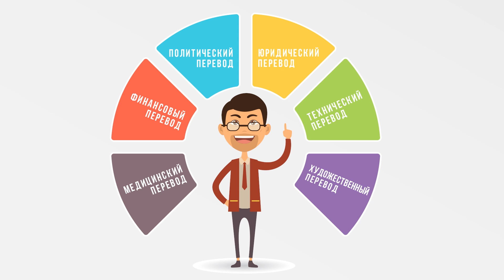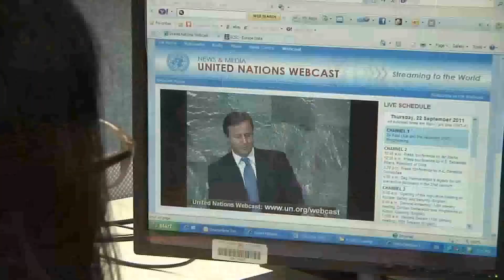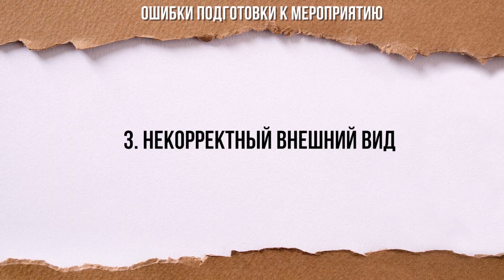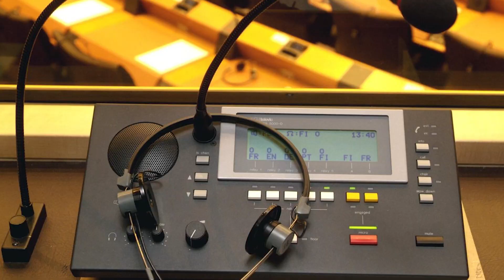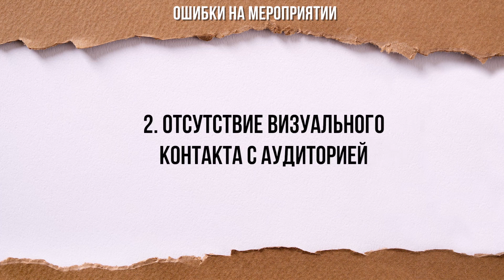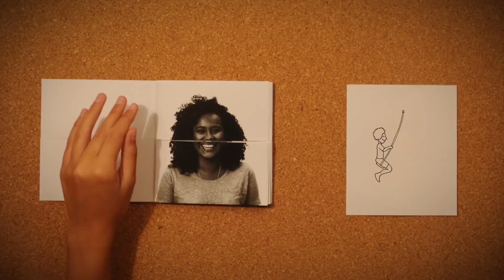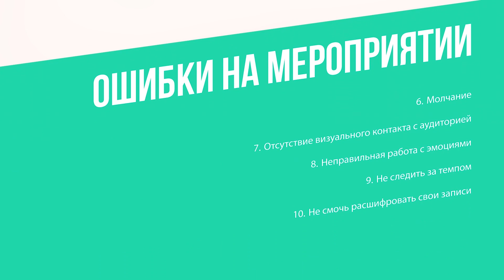10 ошибок устного переводчика | Что нельзя делать переводчику? | Советы и рекомендации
Работа переводчика, занимающегося устным синхронным или последовательным переводом, требует большой концентрации внимания, быстроты реакции, полного посвящения работе! В этом видео мы расскажем вам о том, как устным переводчикам работать НЕ надо. Каких же ошибок мы советуем избегать? Ответы в нашем видео!

00:00 Вступление.
00:47 Ошибки при подготовке. Ошибка 1. Мастер на все руки.
02:08 Ошибка 2. Отсутствие подготовки к мероприятию.
03:05 Ошибка 3. Некорректный внешний вид.
04:44 Ошибка 4. Не проверить настройки микрофона.
05:15 Ошибка 5. Нежелание повышать квалификацию
05:35 Ошибки на мероприятии. Ошибка 1. Молчание.
07:01 Ошибка 2. Отсутствие визуального контакта.
07:42 Ошибка 3. Неправильная работа с эмоциями.
08:30 Ошибка 4. Не следить за темпом.
09:05 Ошибка 5. Непонятная запись.

Приглашаем на наши курсы устного последовательного перевода.

Друзья, не забывайте подписываться на наш канал и оставлять комментарии к видео!